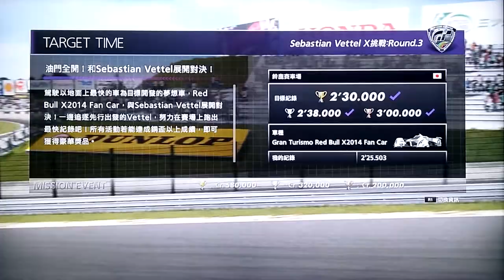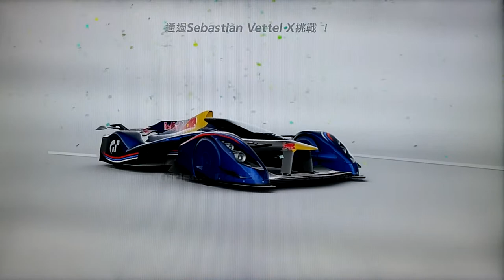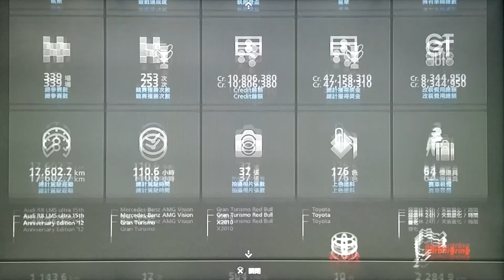GT6: X2014 S.VETTEL X RED BULL CHALLENGE FINAL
SUZUKA 2 Lap Red Bull X2014 Fan Car: PP 964/---PS/ ---kg.